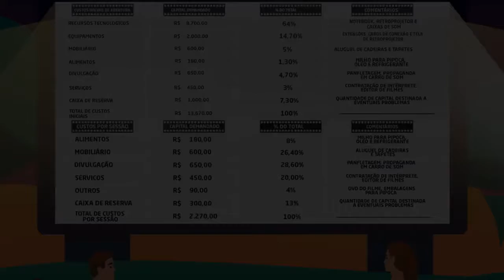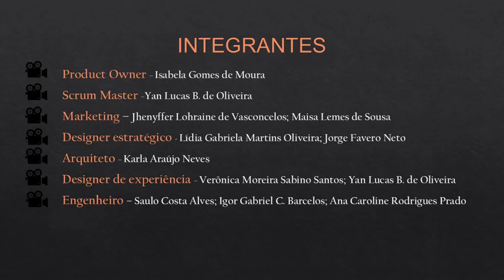IMPROVE - CINEMA AO AR LIVRE (2020.1)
Isabela Gomes de Moura – 120245 - Ciências Contábeis
Jhenyffer Lohraine de Vasconcelos – 120746 – Ciências Contábeis
Maisa Lemes de Sousa – 120672 – Publicidade e Propaganda
Lídia Gabriela Martins Oliveira – 120892 – Psicologia
Karla Araújo Neves – 120254 – Psicologia
Verônica Moreira Sabino Santos – 120553 – Administração
Saulo Costa Alves – 120753 – Engenharia Mecânica
Igor Gabriel Carloni Barcelos – 120867 – Engenharia Mecânica
Ana Caroline Rodrigues Prado – 120526 – Engenharia de produção
Jorge Favero Neto – 120860 – Engenharia de Produção
Yan Lucas Bastos de Oliveira – 120321 - Ciências Contábeis
Dor de mercado:
Exclusão, sendo ela a dificuldade do acesso ao cinema, vemos que pessoas que possui suas limitações como surdos, não conseguem absorver toda a experiência transmitida por um cinema, mas também aqueles que não possuem a condição financeira de estar em uma sala de cinema privado.
Solução:
Nossa solução é trazer o entretenimento para aqueles que possuem suas limitações, sendo elas, surdas ou claustrofóbicos. Levando assim para essas pessoas as diversas formas de lazer das quais podem ser favorecidas a fim de tornar suas experiências mais divertidas.